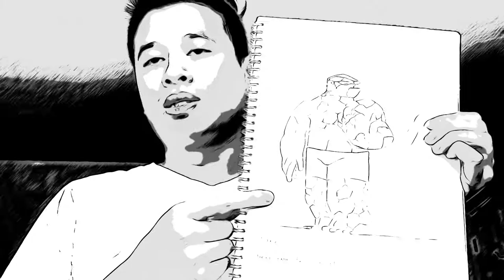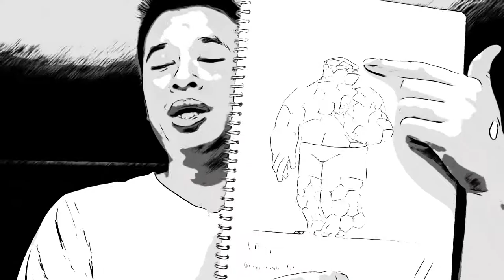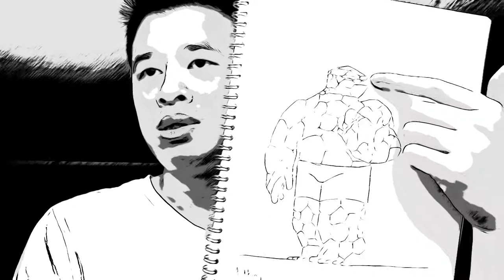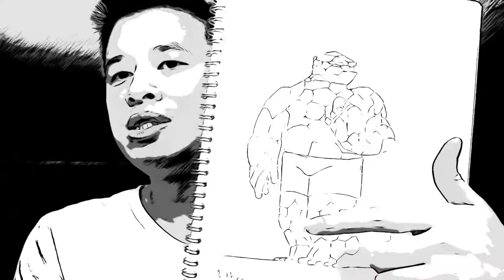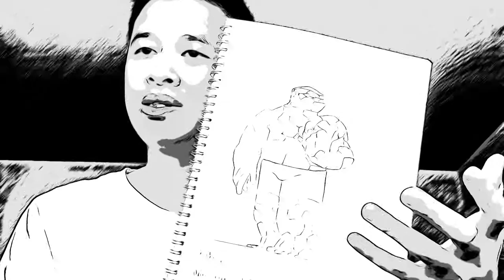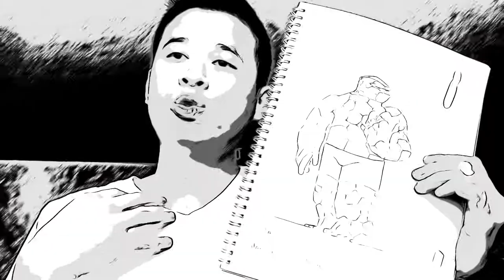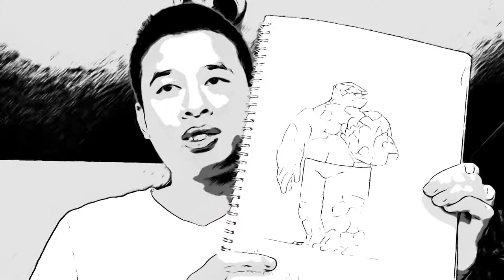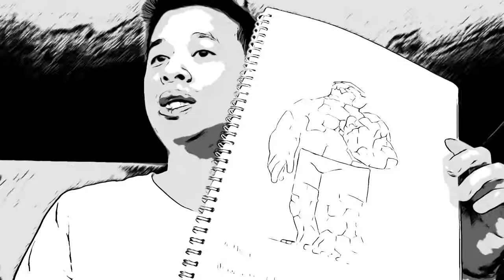A Thing, senior college painting explained comic style black and white.